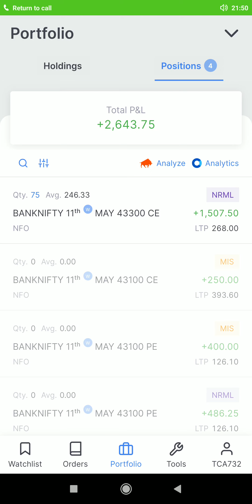8 May | Live Market Analysis For Nifty/Banknifty | Trap Trading Live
8 May | Live Market Analysis For Nifty/Banknifty | Trap Trading Live